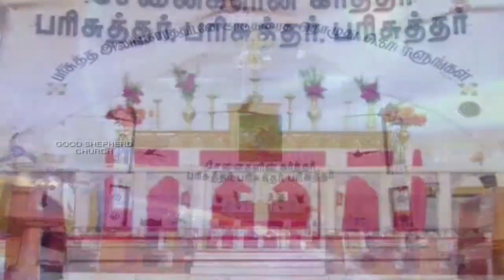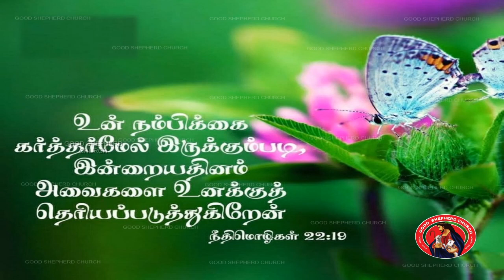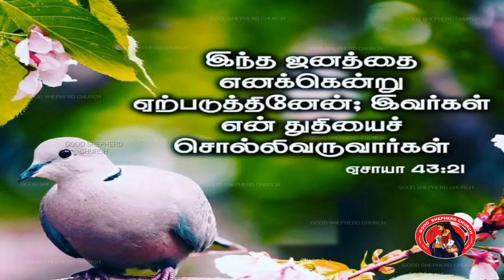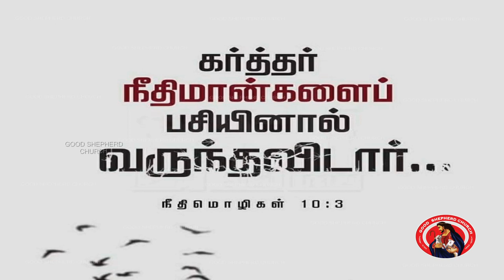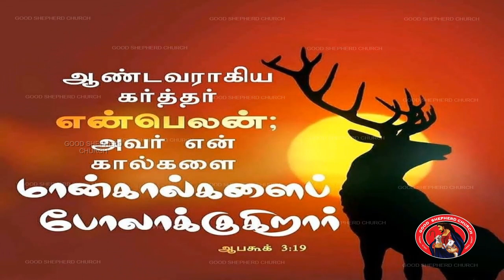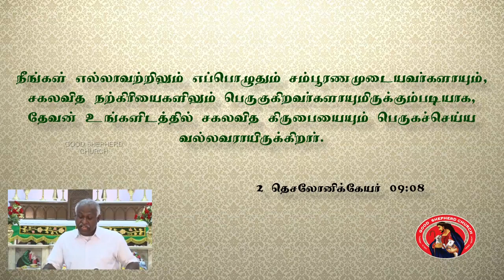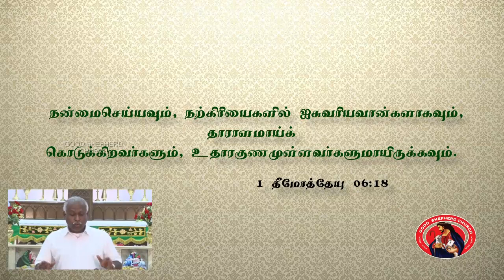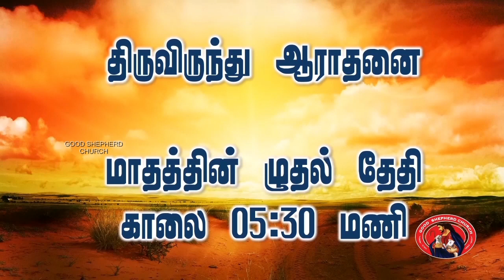நல் மேய்ப்பரின் குரல் - (04.10.2020) - Nal Meiparain Kural